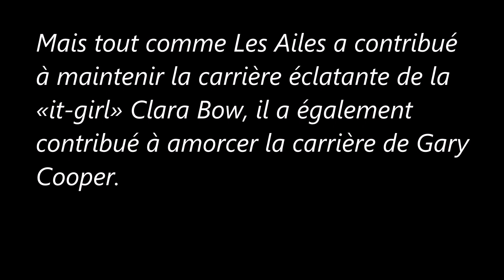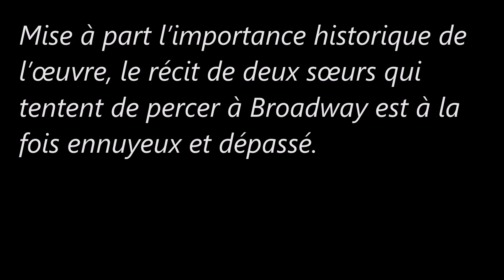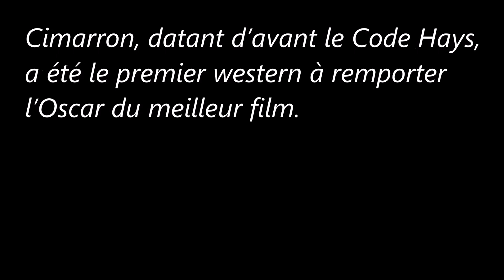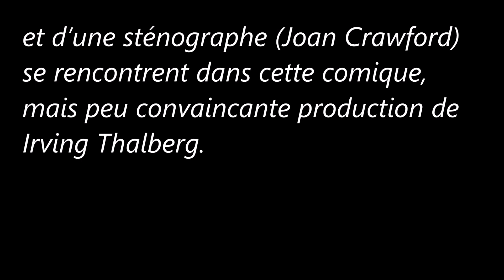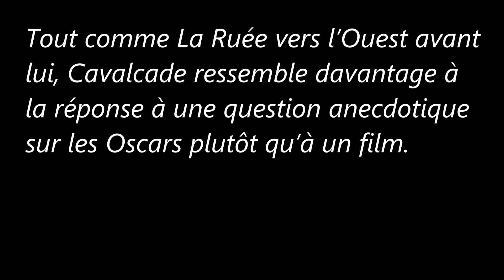Les Oscars du meilleur film, depuis la toute première cérémonie (Partie 1)